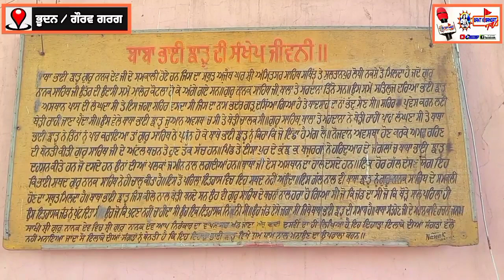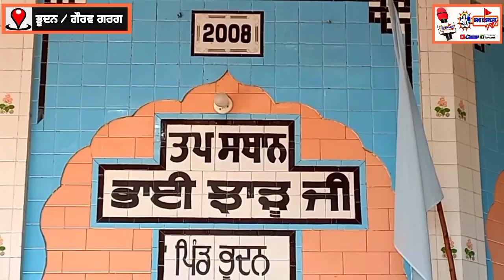🔴Dera Bhudan ll Tap Asthan Baba Bhai Jharru Ji Maharaj ll Sant Smagam 2022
🚩Sant Ki Sangat Tv 🚩ਗੌਰਵ ਗਰਗ ਸ਼ੇਰਪੁਰ 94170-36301